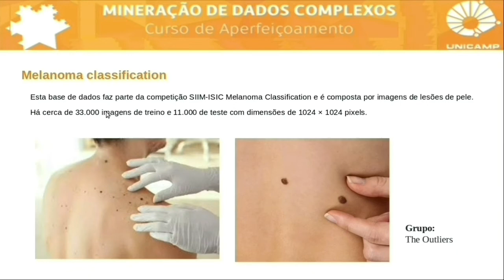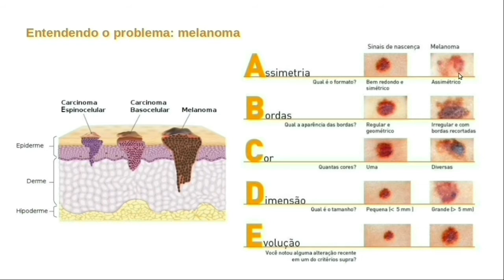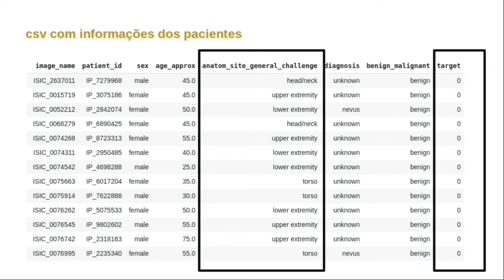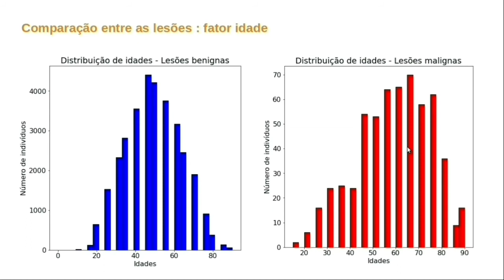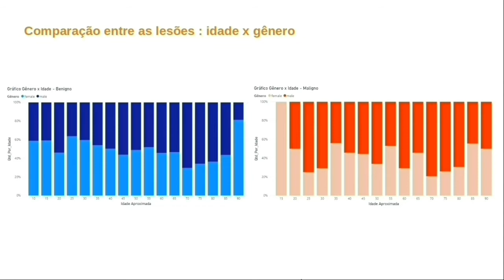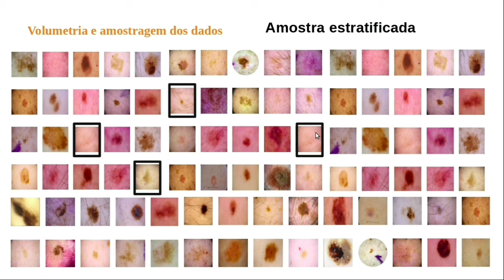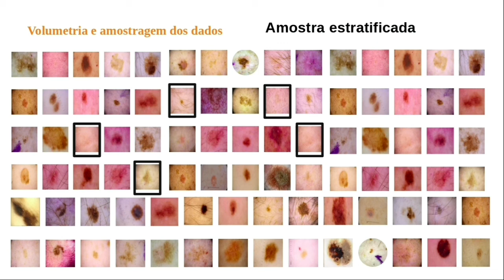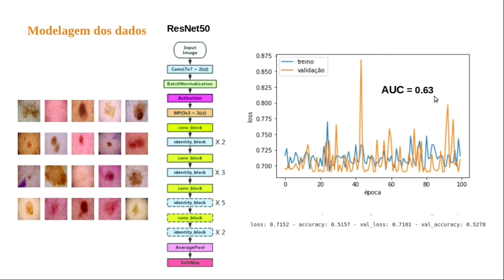Melanoma Classification - The Outliers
Projeto: Melanoma Classification
Grupo: The Outliers